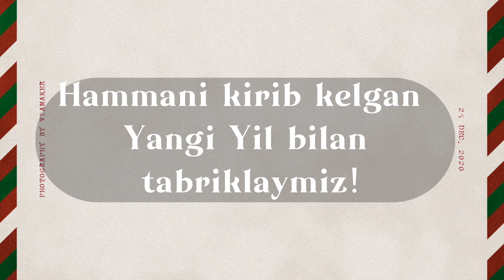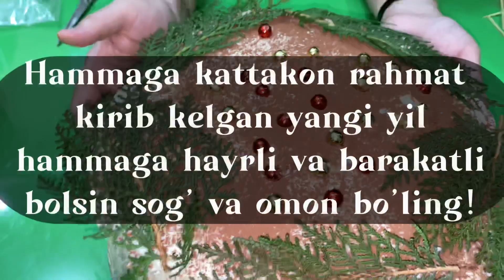Вкусно, Быстро, Полезно.